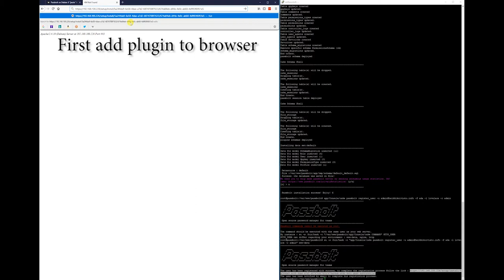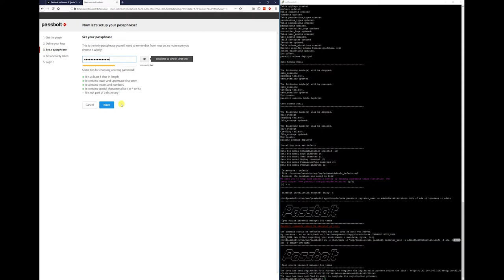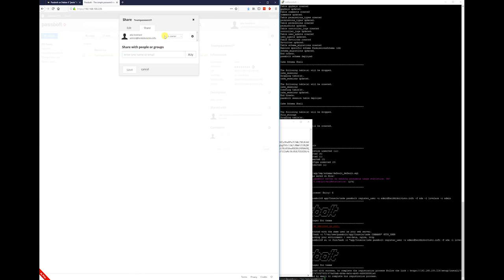Passbolt web user interface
Quick look up to passbolt password manager web user interface. Install firefox plugin, create user and share password to team.

Savfk - Music
The Messenger - feat Nikos Spiliotis